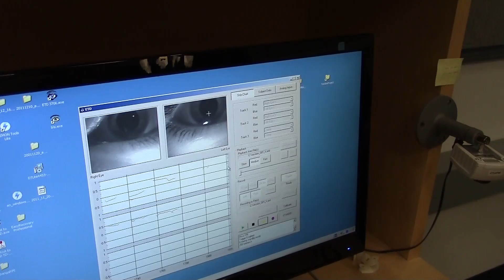Eye tracking and schizophrenia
By observing the eye movements of schizophrenia patients while playing a simple video game, a University of British Columbia researcher has discovered a potential explanation for some of their symptoms, including difficulty with everyday tasks.